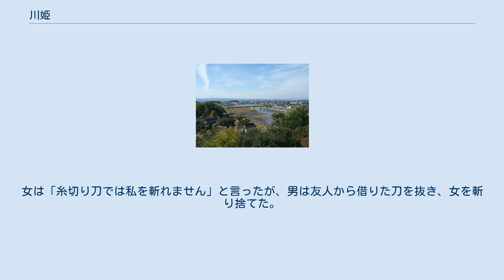川姫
川姫伝説の伝わる大分県中津川 川姫（かわひめ）は、高知県高岡郡、福岡県築上郡、大分県中津地方に伝わる妖怪。
その名の通り、川などの水辺に現れる女の妖怪とされる。
 福岡県では、若い男たちが水車小屋のそばなどに集まっていると、いつの間にか水車の陰などに現れるという。
男が心惹かれてしまうと、たちまち川姫に精気を吸い取られてしまう。
川姫が現れた際は、その場にいる年寄りが戒めの合図をし、若者たちがすぐさま下を向いて息を殺すことで、この災いから逃れられるという。
 大分県では、川上から水面を飛ぶように歩いてきたり、水の中から飛び上がって橋の上に立つ美女だという。
 高知では、檮原町の白王神社そばに谷があり、そこに川姫が現れたという伝承が以下のように残されている。
 雨の夜。
ある男が友人を訪ねて谷を歩いていたところ、見知らぬ美女が糸枠をまいていた。
男は女を怪しんで凄んで見せるも、女は笑いかけるのみ。
男は女を化け物と直感し、刀を抜いて糸枠を斬ったところ、女は笑いながら水辺に飛び込んで姿を消した。
 やがて男は友人のもとに辿り付き、この話をしたところ、友人は「刀は糸を切ると斬れ味が落ちる。家の刀を使え」と言う。
後に男が帰り道を歩いていたところ、谷で再びあの女に出会った。
女は「糸切り刀では私を斬れません」と言ったが、男は友人から借りた刀を抜き、女を斬り捨てた。
この女が川姫だったという。